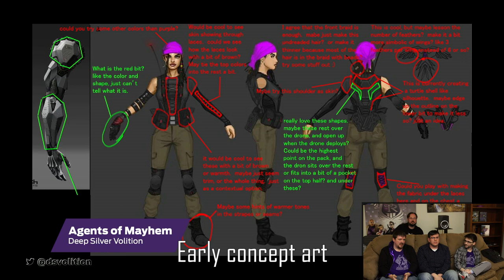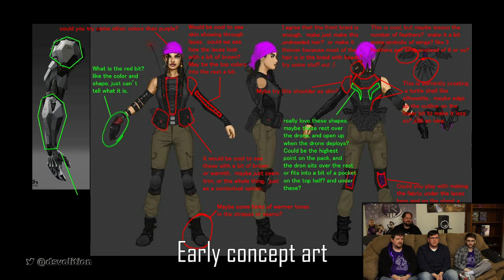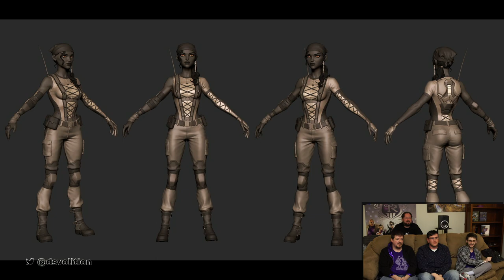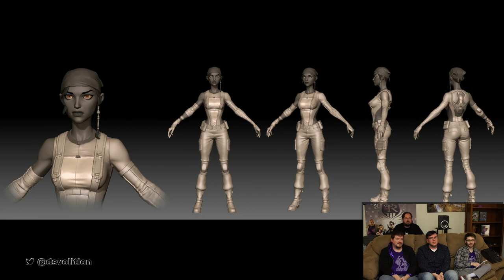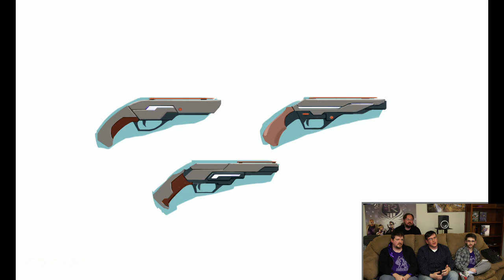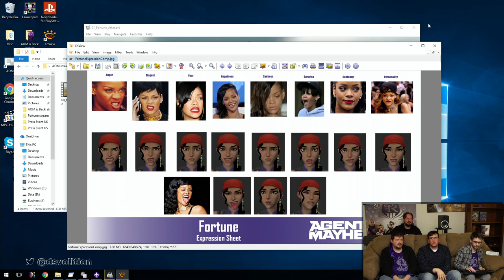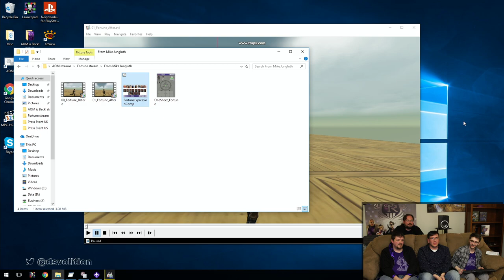Agents of Mayhem: Meet Agent Fortune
Learn all about Agent Fortune with Senior Designer Ryan McCabe, Sr Animator Mike Jungbluth, Writer Jeff Bielawski, and Fortune voice actor Melanie Minichino on our May 4, 2017 stream!

We'll be streaming Agents of Mayhem every Thursday at 2pm PT/5pm ET/22:00 GMT from now until release on August 15!